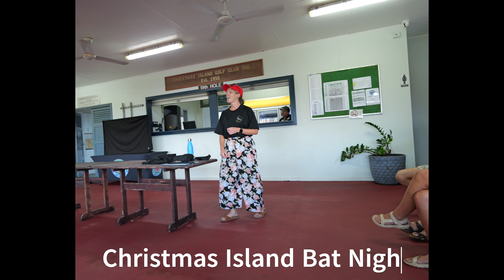Christmas Island Bat Night - Bats and the Christmas Island Pipistrelle Talk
On 26th August 2024 it was 15 years since the Christmas Island Pipistrelle bat went extinct. To commemorate this little bat and the importance of all species, we held the island's first bat night, which included a talk I gave about bats and the story of the Christmas Island Pipistrelle. I'm sharing this (unedited) talk here.

On 25th August, I ran the Christmas Island marathon dressed as a bat. The hope was to start a conversation about bats, species extinction and the native animals that are or that once were on the island. It's also an opportunity to raise money for bat conservation and nature protection.

The Christmas Island Pipistrelle is an important part of the island's history, and it's a story with lots of valuable lessons, and an important reminder that we need strong nature laws and quick, effective action from government to save nature, to save biodiversity.

All species have a role! Every time we lose a species, we become weaker and less resilient, less complete. Let's take a few minutes to remember and learn from the species past.